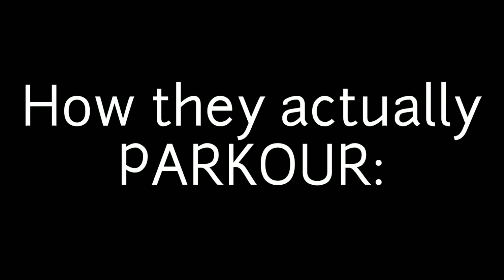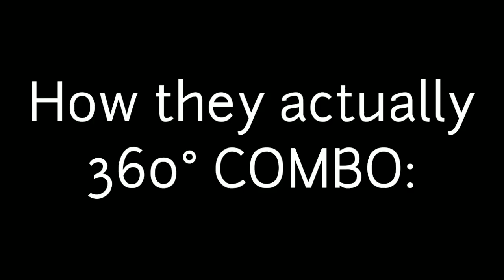How YOU think Mobile players Play 👎VS How they actually play 🤙🔥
🌀How people think we mobile players 👎 play vs how we actually play 🤙🔥

Hello Guys 👋, Today I wanna clear 🗑️ the myth in ur mind 🧠 that Mobile 📱 players can't play well 👎. We actually play so much better 🤙🔥

HANDCAM SOON! 😃